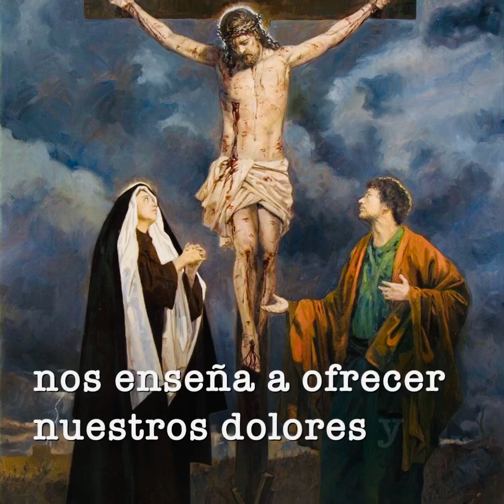Los santos inocentes. Hablar con Dios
El 28 de diciembre se celebra el martirio de los santos inocentes, hoy muy popular debido a las bromas que se gastan en este día, escucha el sentido verdadero que tiene la conmemoración de este día.